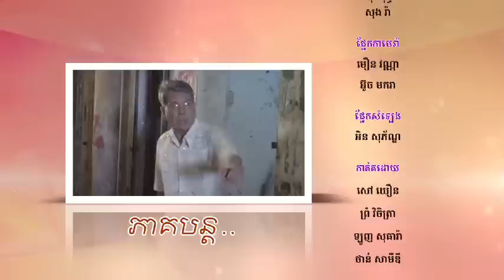Impostors Ep 7 - new Khmer TV movie (no English subtitles)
... (New episode uploaded after previous episode gains 1,000 hits) ...

7th episode of a 78-part TV movie series shot by KMF in 2012.

Cast:
Old 'Ousa' & 'Boramie' - Saray Sakana
Old 'Reasar' - Chan Srey Roth (Facebook Name: Srey Roth Chan)
'Sothea' - Chea Samnang
'Reach' - Sara Chentra
'Srey Mom' - Chem Daravuty
Young 'Reasar' twin 1 - King Vicheka
Young 'Ousar' twin 2 - King Soriya